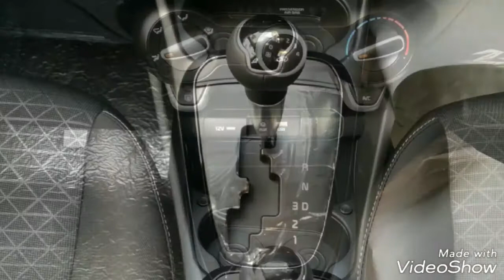All New Kia Picanto 1.2 EX 2018 Malaysia Spec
Kia Picanto 1.2 EX 2018

RM49,888
2 Years Free Maintenance Service/40,000KM
5 Years Warranty Unlimited Mileage.

Projector Headlamp
Foglamp
DRL
4 Speed
6 Airbags
4 Disc Brake
Push Start Button with Smart Entry
7" LCD Android Auto & Apple CarPlay
Reverse Camera
Bluetooth

Colour Available;
Clear White
Pop Orange
Titanium Silver

Contact Person;
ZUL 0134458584